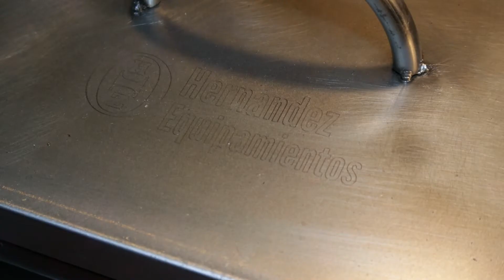¿Cómo curar la plancheta HZ equipamientos?